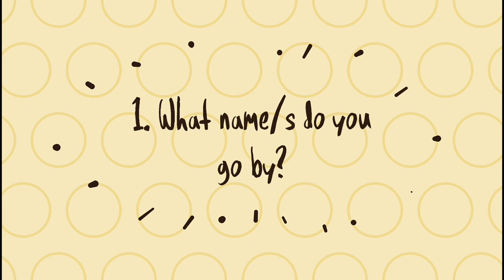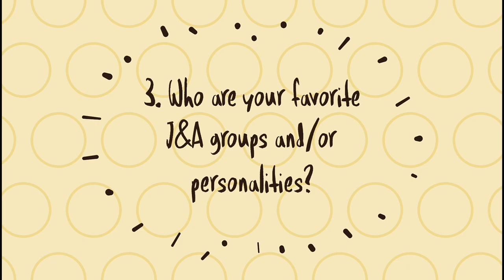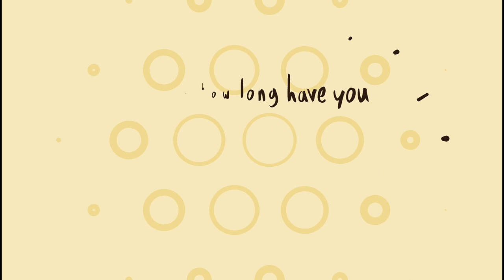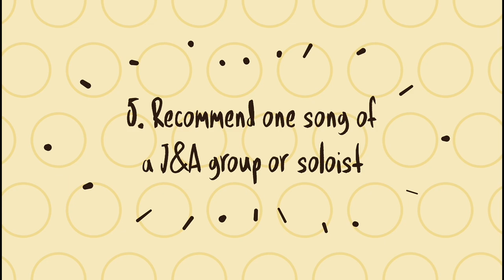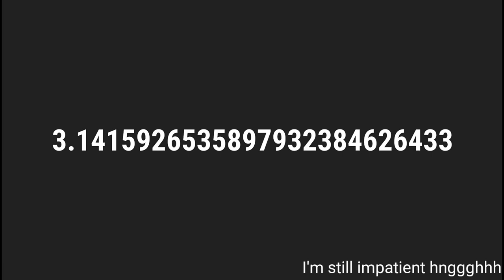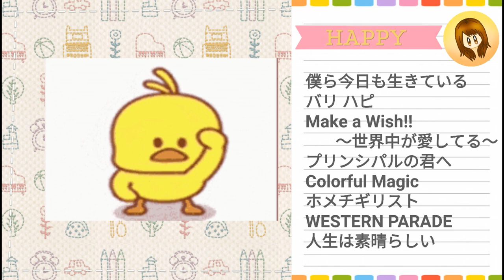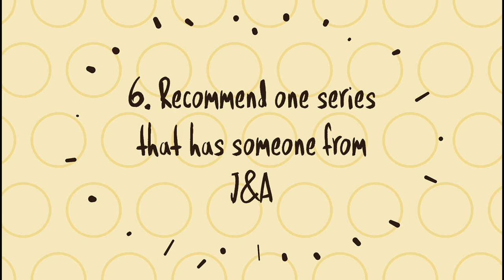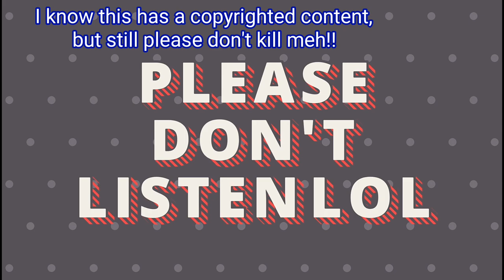JandAVoiceChallenge - all about my shizz in fandom!!!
This is totally different from my previous videos, and hopefully this will be the last! 🤣
It's supposedly to be all about JE, but I actually ended up talking about lots of ジャニーズWEST stuffs! 🤣🤣🤣

(00:00) Intro and stuff
(00:54) 1. What name/s do you go by?
(01:45) 2. Where are you from?
(01:55) 3. Who re your J&A group/s and/or personality?
(02:23) 4. For how long have you been a fan of a J&A group and/or personality?
(03:26) 5. Recommend [not] one song of J&A group or soloist
(07:18) 6. Recommend [not] one series that has someone from J&A
(08:37) 7. Recommend [not] one movie that has someone from J&A
(09:14) 8. Sing one verse from the "Wash Your Hands" song
(09:40) Ending + Sexy Bye Bye LOL

Last Friday - April 10 was the last episode of streaming in Paravi.

If you want to translate it in 日本語, it's fine!

The challenge was supposed to be posted on Twitter, but since it took already 10 minutes so I decided to grab this shizz to YT.